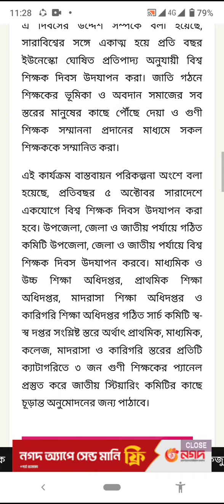বিশ্ব শিক্ষক দিবসে শিক্ষাপ্রতিষ্ঠানে যেসব কর্মসূচি